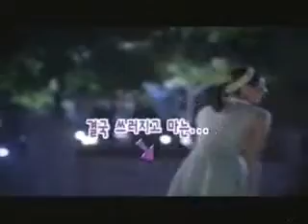Kim Jung Hoon in Orange quot;kiss quot; NG's